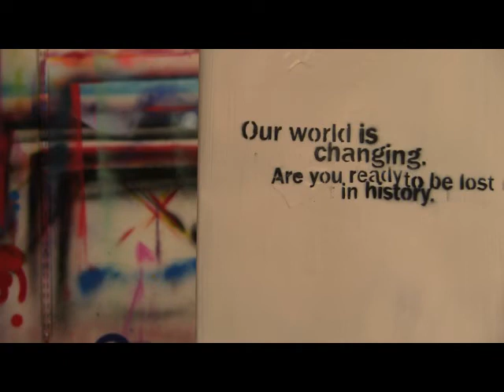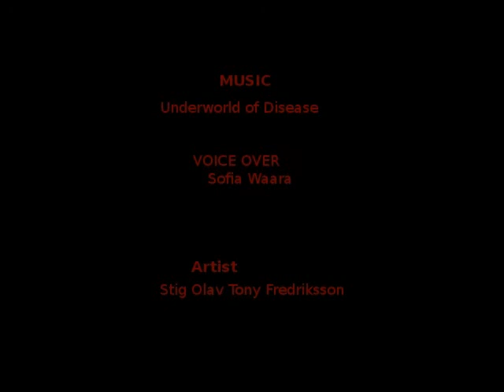Answers...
Video for Magenta 2013